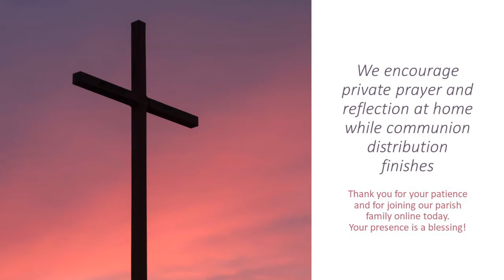Daily Mass 7/15/2020